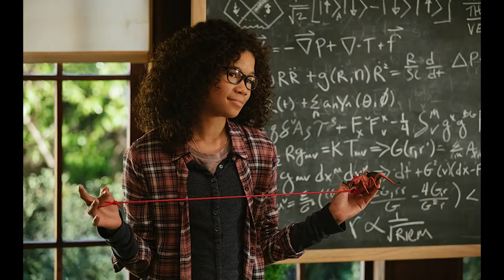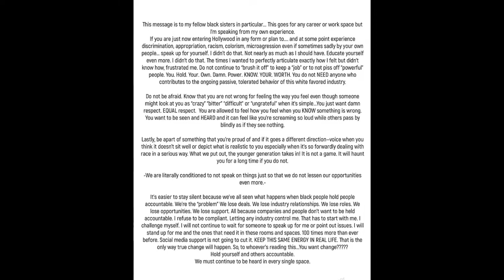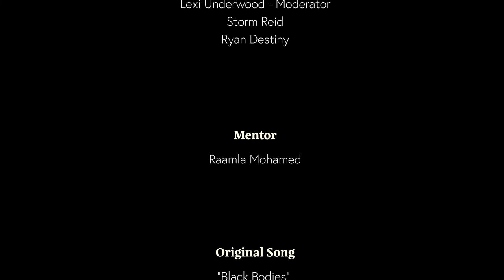BEING BLACK IN HOLLYWOOD - "Taking Up Space"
Storm Reid, Ryan Destiny & Raamla Mohamed join Lexi Underwood as the Gen Z panelists for our third conversation in the series “We The Voices of Gen Z - Being Black In Hollywood”. This episode will discuss “Being Black in Hollywood”. We want to cover everything from representation
on camera & behind camera, the need for more full realized leading black roles, casting, hair & makeup, colorism
and more.